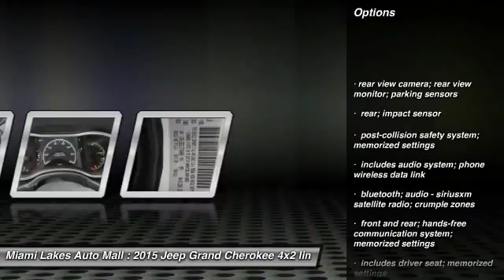2015 Jeep Grand Cherokee Miami Lakes FL J5G40000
2015 Jeep Grand Cherokee Limited

16600 NW 57th Ave.